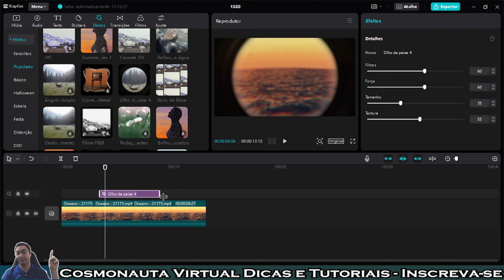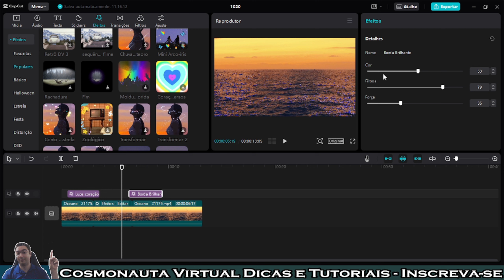Como APLICAR EFEITOS no CAPCUT (tutorial para PC)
Neste videoaula de Capcut para PC, mostro como aplicar efeitos nos vídeos. O Capcut conta com vários efeitos diferentes para serem utilizados, deixando o seu mais ainda mais bacana.

* Editor de Vídeos do Canal: Kdenlive / Shotcut / Blender/ InShot
* Captura de Tela: OBS Studio / Stremalabs OBS/ Az Screen Recorder
* Editor de Áudio: Audacity
* Arte e imagens: Inkscape / Gimp / Krita/ Canva
* Introdução 2017: José Carlos Junior
* Música de Introdução: Eyes On You /Network 415 (Biblioteca do Youtube)
* Imagens e vídeos utilizados: Pixabay
* Outras Imagens e Vídeos: José Carlos Junior
* Kit Vedo